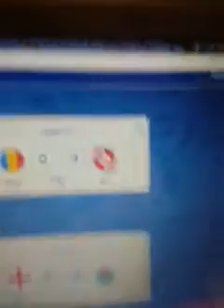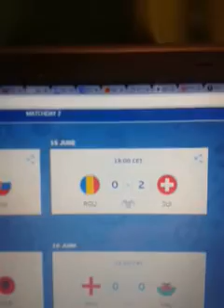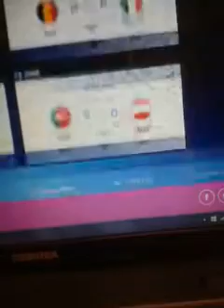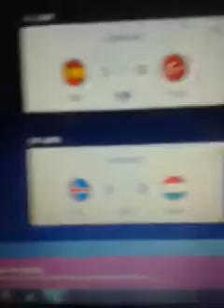Euro 2016 Group Stage Matchday 2 | Predictions